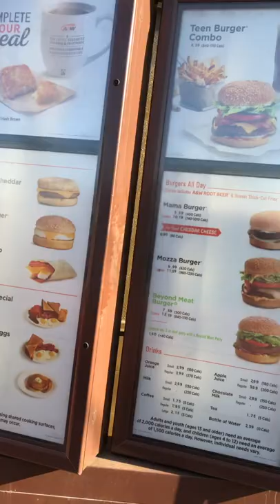THE PUSHER 💊💉- STEPPENWOLF - Written By HOYT AXTON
THE PUSHER - Performed By STEPPENWOLF -
Songwriter HOYT WAYNE AXTON
@FREEDOM BIRD MUSIC VIDS 🦅

Filmed 9:27 a.m. September 11 2022 EDMONTON CANADA 🇨🇦

Single by STEPPENWOLF from the album Steppenwolf B-side "Your Wall's Too High" Released 1968
Recorded Fall 1967
American Recording Co. Studio
(Calabasas, California, U.S.A.)
Genre: Blues Rock, Psychedelic Rock
Length 5:43
Label: ABC Dunhill
Producer: Gabriel Mekler

LYRICS

You know I've smoked a lot of grass
O' Lord, I've popped a lot of pills
But I've never touched nothin'
That my spirit could kill
You know, I've seen a lot of people walkin' 'round
With tombstones in their eyes
But the pusher don't care
Ah, if you live or if you die
God damn, The Pusher
God damn, I say The Pusher
I said God damn, God damn The Pusher man
You know the dealer, the dealer is a man
With the love grass in his hand
Oh but the pusher is a monster
Good God, he's not a natural man
The dealer for a nickel
Lord, he'll sell you lots of sweet dreams
Ah, but the pusher ruin your body
Lord, he'll leave your, he'll leave your mind to scream
God damn, God damn the Pusher
I said God damn, God, God damn The Pusher man
Well, now if I were the president of this land
You know, I'd declare total war on The Pusher man
I'd cut him if he stands, and I'd shoot him if he'd run
Yes I'd kill him with my Bible and my razor and my gun